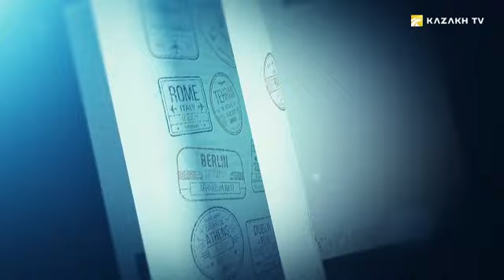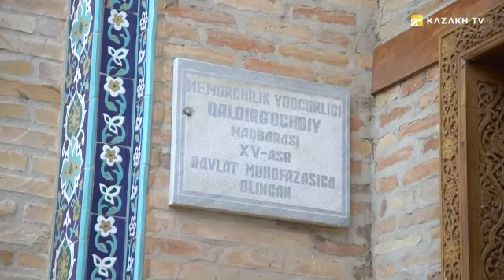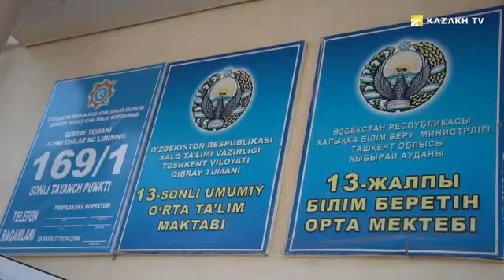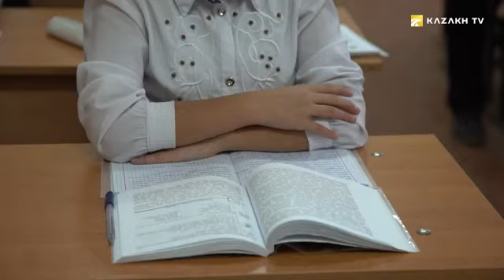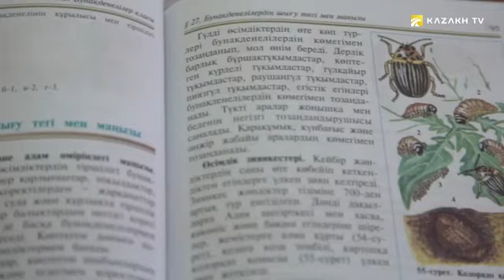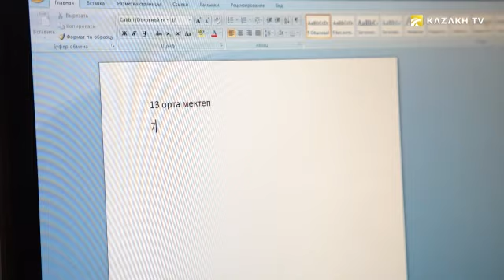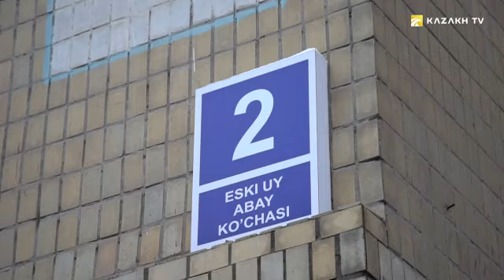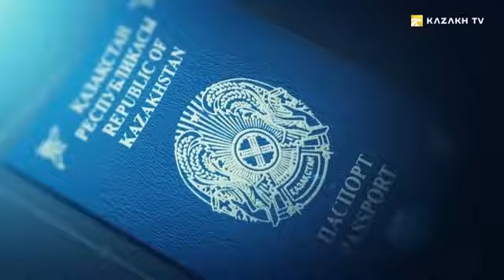Өзбекстан - 2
Visa free №14